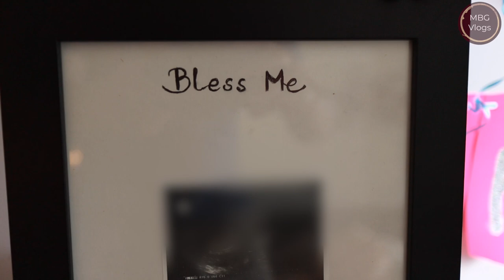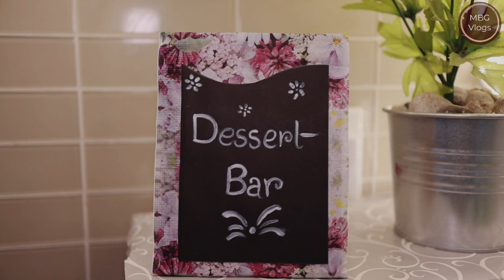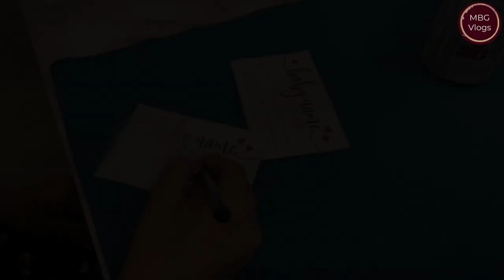কানাডাতে আমাদের Baby Shower Party|Baby Shower Party in Canada || Mishti Bong Girl Vlogs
Hi Everyone,